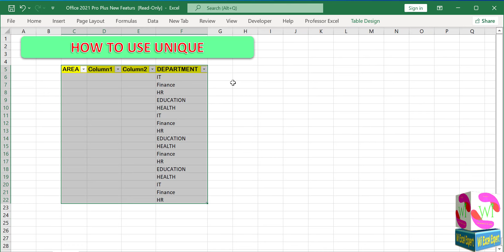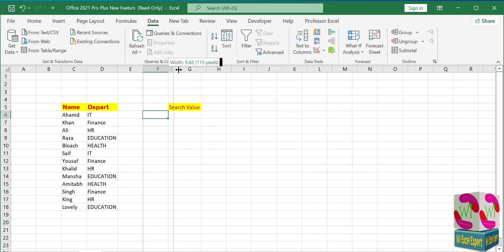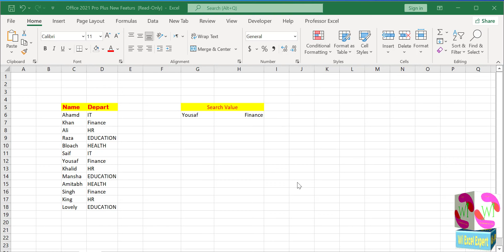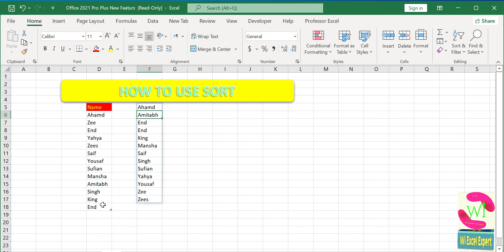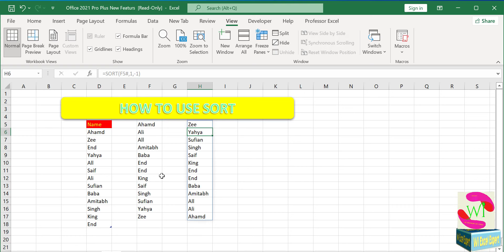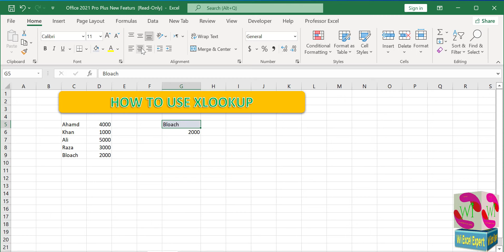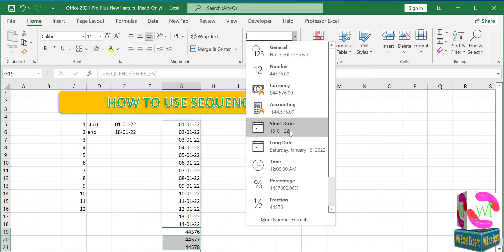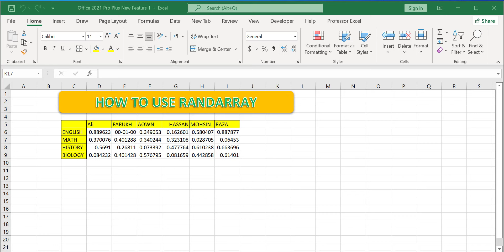New Functions In Excel | Office 2021 Latest Features | 9 new Formulas in Excel 2022 (Hindi/Urdu)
What's New in Office 2021's Excel
The UNIQUE Function.
The FILTER Function.
The SORT Function.
The SORTBY Function.
The XLOOKUP Function.
The XMATCH Function.
The SEQUENCE Function.
The RANDARRAY Function
Many More functions In
My Other Video Links for your kind information and getting
 knowledge better. please click on each link..

BEST FREE VPN IN 2022 | Best life time free VPN |TOP BEST FREE AND SECURE VPN

How to make salary sheet in Excel | How to Maintain Attendance Register and Salary Sheet in Excel

Adding XLOOKUP function to Excel 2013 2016 | How to get XLOOKUP Function to work in MS Excel

How to Set NVIDIA GRAPHICS CARD settings in 2022 |Best Nvidia Control Panel Settings for Gaming

How to make bank passbook in Excel Sheet | Bank Balance Statement In Excel | bank passbook in excel

Excel For Beginners in Urdu /Hindi |The Beginner's Guide to Excel | Microsoft Excel Tutorial in Urdu

how to make accounts ledger in excel | How to create customer and party ledger in excel